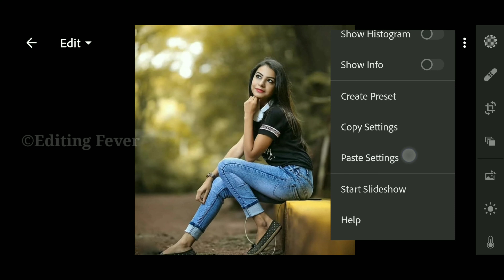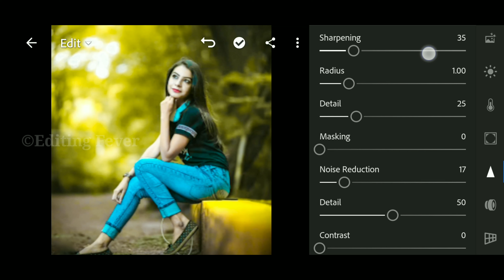Moody Yellow Lightroom Presets | Lightroom Free Presets Editing | Lightroom Editing Tutorial | #442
😘Mobile Use : Realme 2pro
❤Editing app : Lightroom
😍Video editor : Kinemaster
😋Recorder app  : AZ screen recorder
     sound)